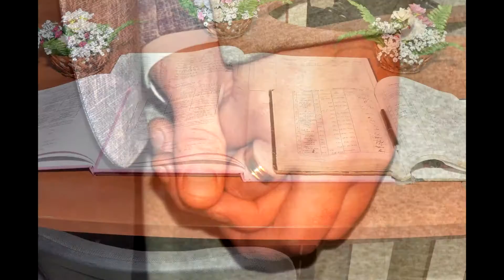Roxana & Ionuț Lambrache